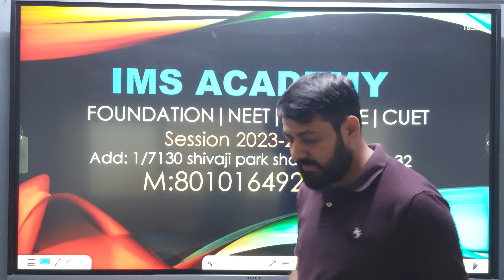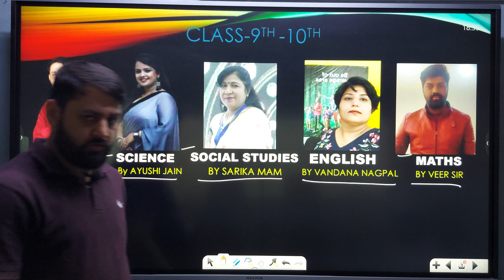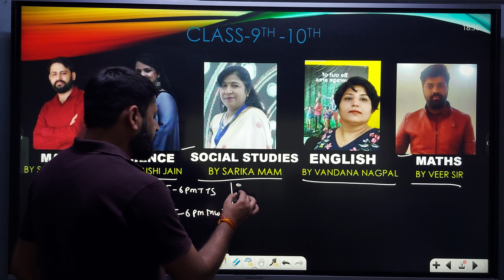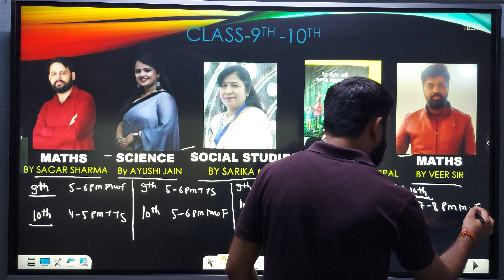IMS ACADEMY | OFFLINE CLASSES | TIMINGS | REGISTRATIONS| TEACHERS